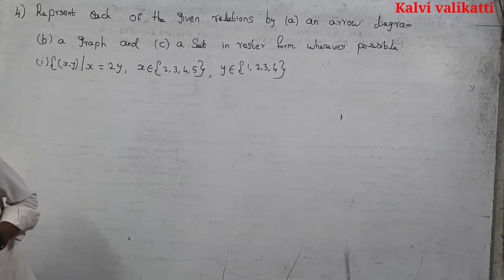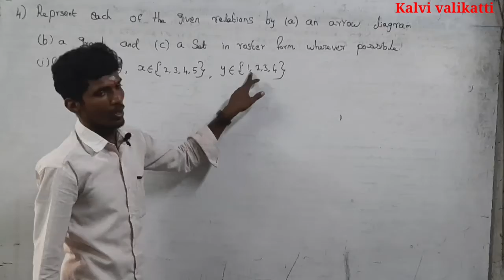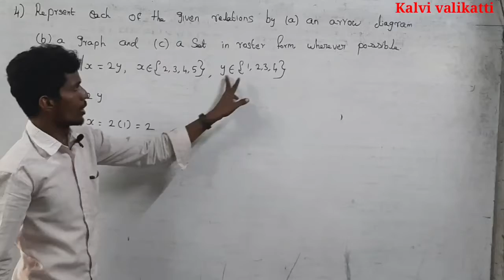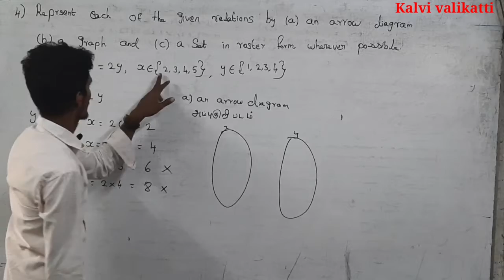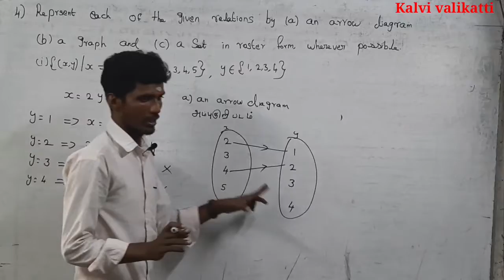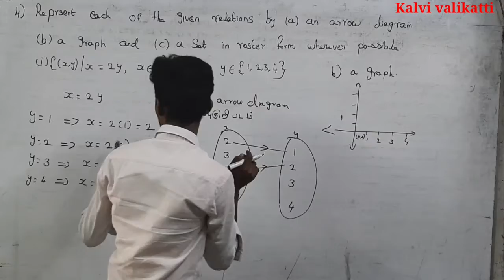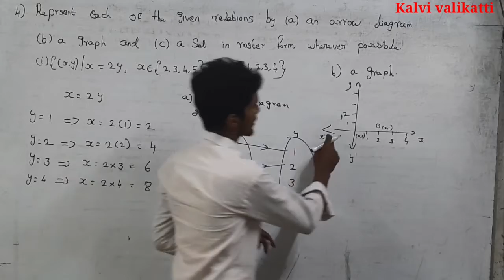10th Maths Exercise 1.2 Question no 4(i) Relations and Functions பயிற்சி1.2 வினா எண் 4 (i)